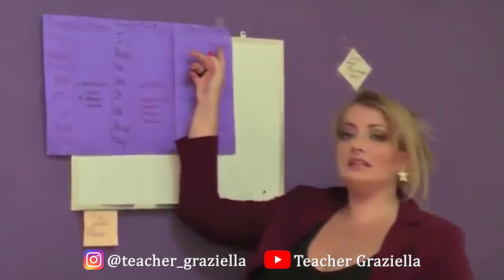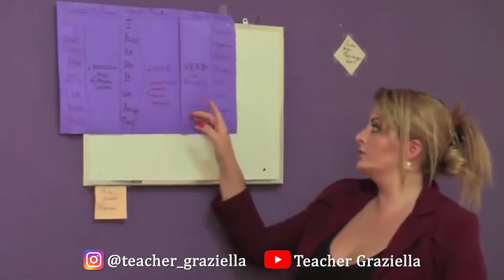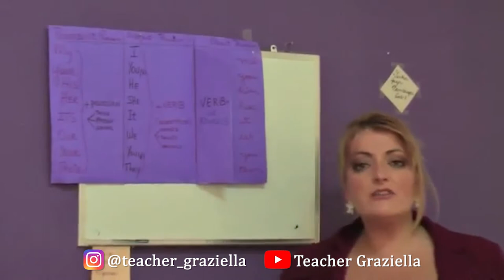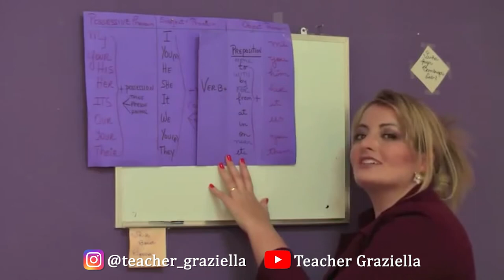Pronomes em inglês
A cada curtida que vc dá mais pessoas tem a chance de assitir em todo o Brasil. Ajude a Teacher na missão de fazer o Brasil falar inglês mais rápido. Escreva frases nos comentários sobre a aula para fixação e vamos corrigir para vc. Essa é uma parte das aulas maiores da Teacher Graziella que ficam em nosso Canal no You Tube. Tem Playlist de Basicāo, Survival Intermediate English and Motivational Advanced Listening lá. Confira! Quer praticar mais? Cadastre para nossa MasterClass que enviamos somente por e mail sem custo no ponto online